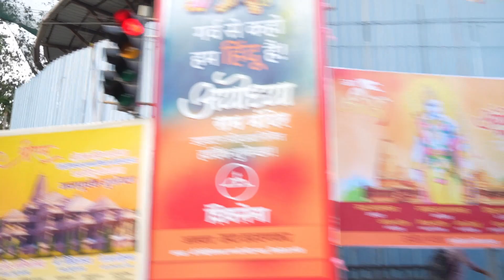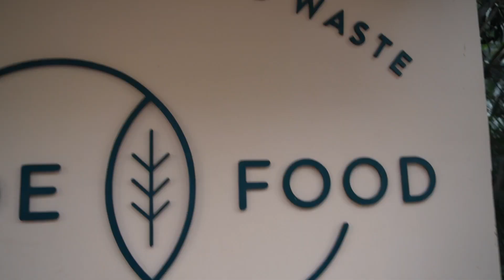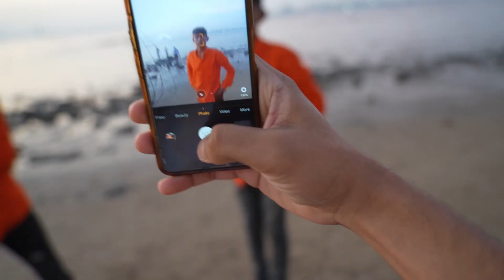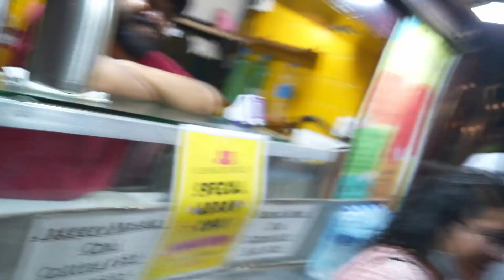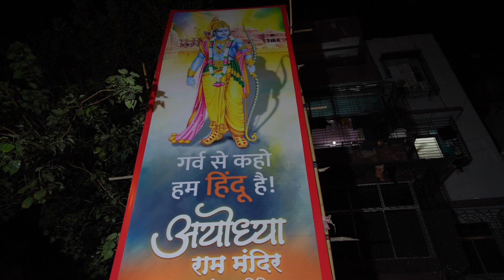SHRI RAM JI AAGAYE...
🎉 🚫 MASTI RUKNI NAI CHAHIYE 🚫 🎉